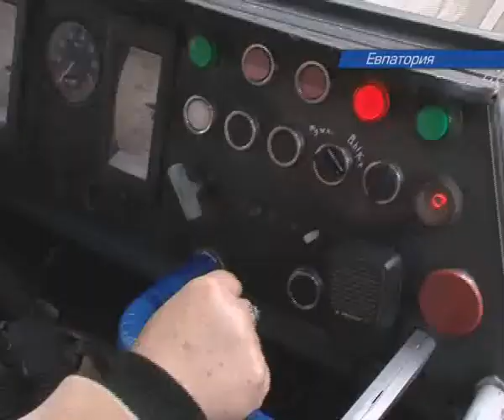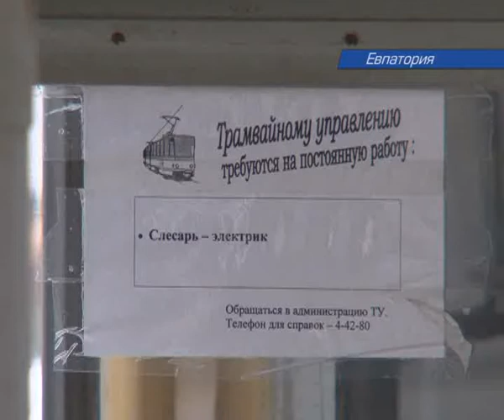Kyzmenko tramvai xvid